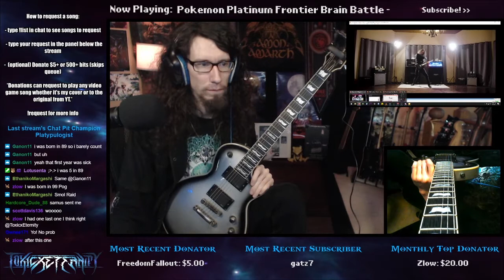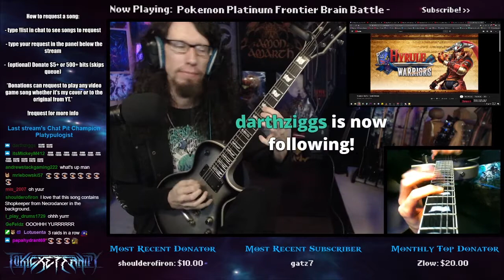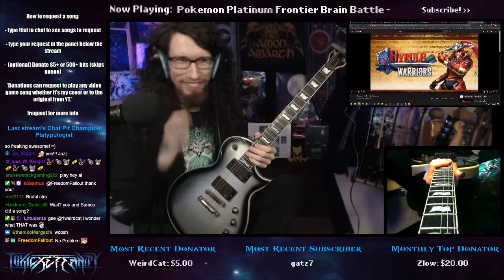Metal Guitarist Hears Hyrule Warriors "Eclipse of the Sun" For The First Time